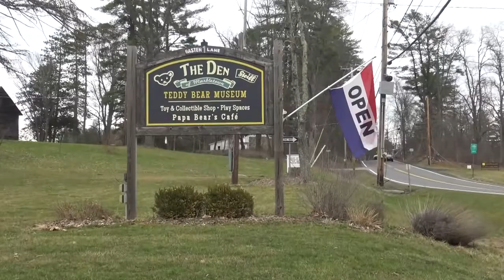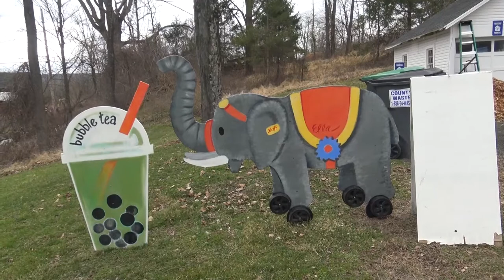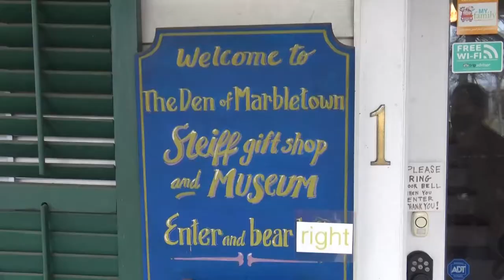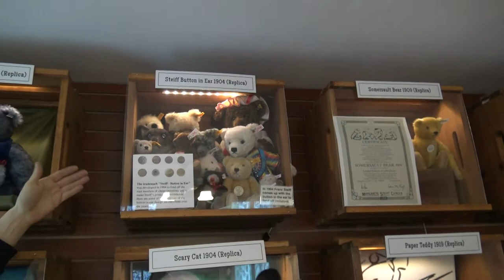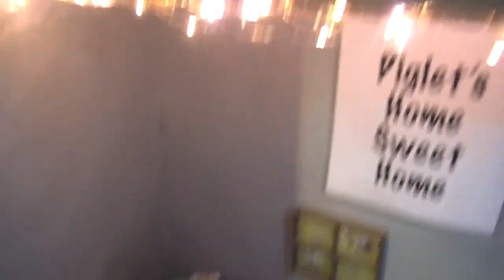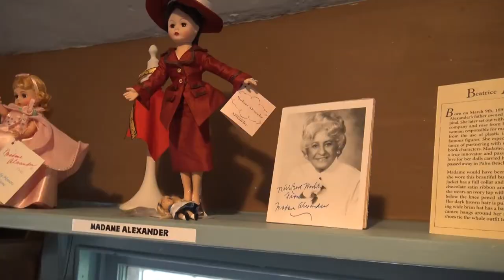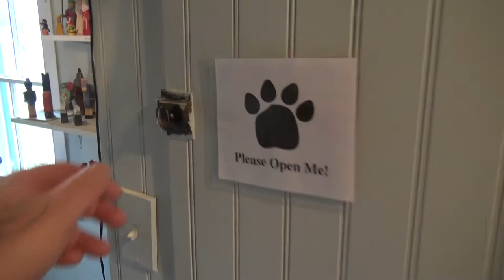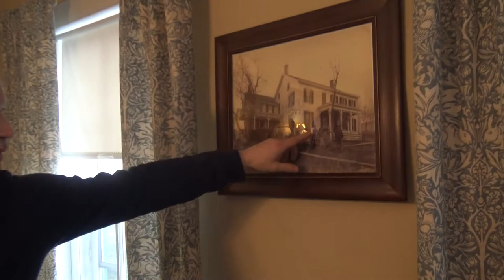Teddy Bear Museum and Coffee Shop at the Den of Marbletown - New York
Sometimes you just feel like you need a hug and nothing is more comforting then wrapping your arms around a cute loveable teddy bear.  Step right up as we land in Kingston, New York to take you along with us as we explore the Den of Marbletown: Teddy Bear Museum and Coffee Shop.  We did not know what to expect when we walked through the doors here, only knowing we were going to see some teddy bears and let us tell you we were so happy.  The magical energy you get walking through this museum makes you feel like a kid.  Let us share with you as one of the wonderful owners, Steve, guides us through every nock and cranny of this beautiful old farm house while teaching us the story of Steiff Teddy Bears.  We go to a lot of roadside attractions all over this country and this one definitely made our top ten list of our personal favorites.  The love and joy that went into this collection and museum can be felt all throughout.  Plus did we mention the coffee shop they had too, so yummy.  If you are in New York and you have not checked this place out what are you waiting for?  Go!  And if you are not in New York then get in your car and make it a road trip to come and see the Den of Marbletown.